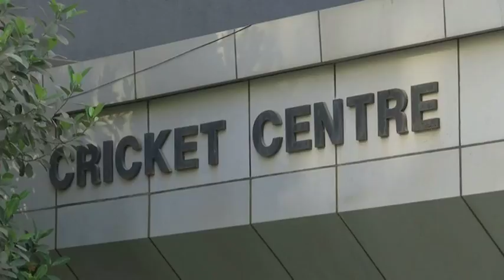India postpones IPL start, suspends domestic cricket over coronavirus outbreak